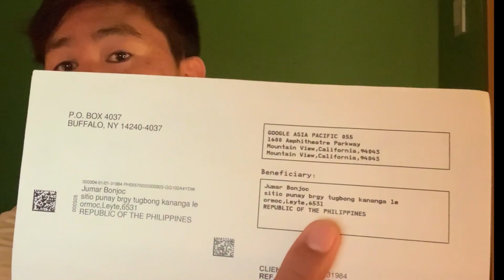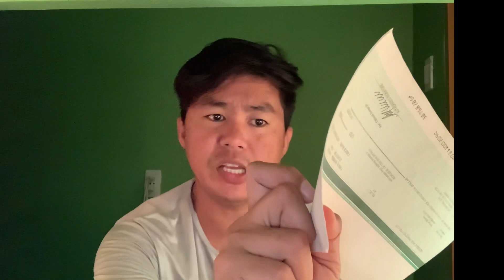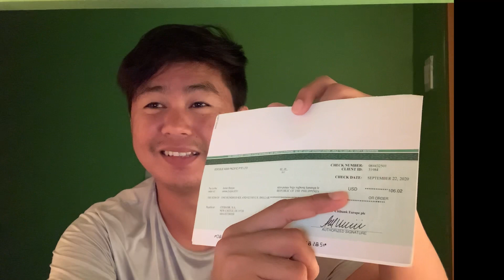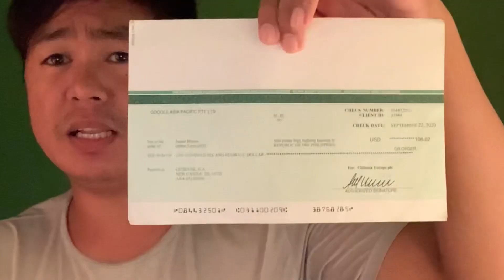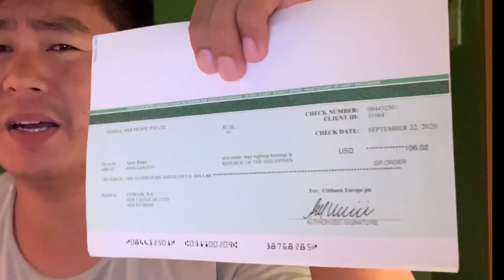PERA NA NAGING BATO PA | YOUTUBE SAHOD + DEMONETIZED ISSUE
This video gives you information about the best mode of payment to choose when withdrawing youtube salary and a safety reminders to prevent demonetization by accident.
Please help me to grow guys!Thank you❤️

I also accepting donations for my  vlogging phone in the future.
I have no phone🥺🥺🥺

“There is more happiness in giving than there is receiving” acts 20:35

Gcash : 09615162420